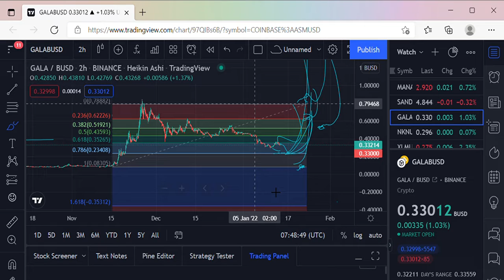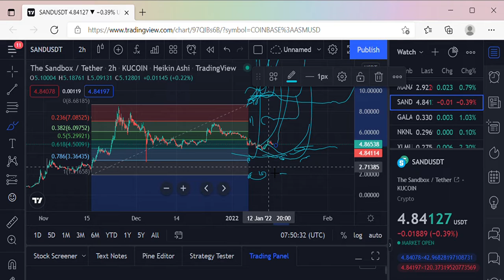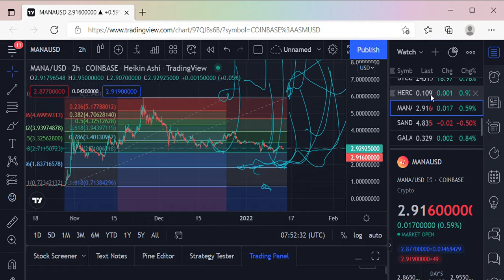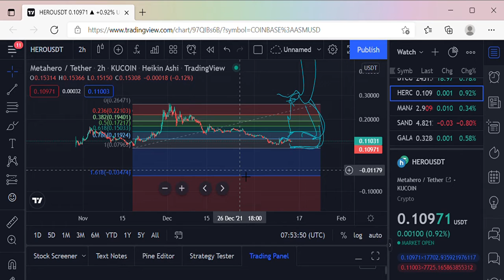METAHERO, MANA, SANDBOX,GALA Big Braids in Crypto, Big Braids Trades